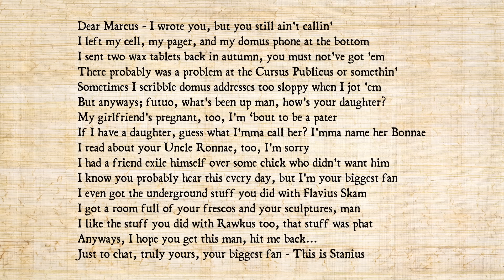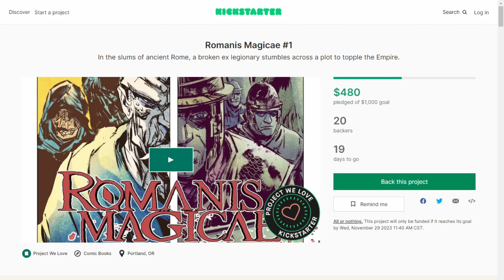The Final Triumph of Marcus Aurelius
December 23, 176 AD: a day in the life of the philosopher-emperor.

My new book, "Insane Emperors, Sunken Cities, and Earthquake Machines" is now available!

Chapters:
0:00 Another day
1:05 Petitions
3:12 Breakfast
3:51 The Triumph
4:44 Romanis Magicae
5:37 Artifacts of the wars
7:09 Caesar, you are mortal